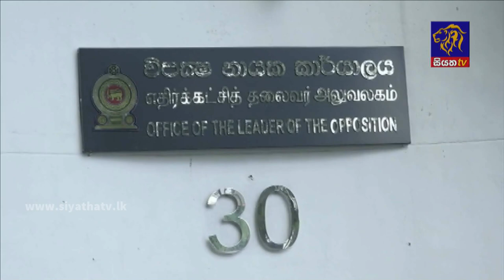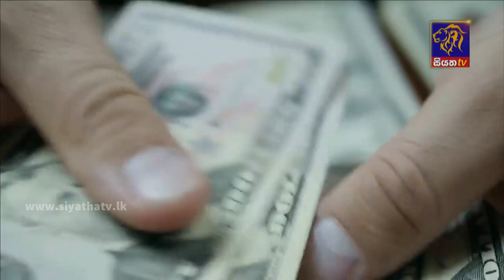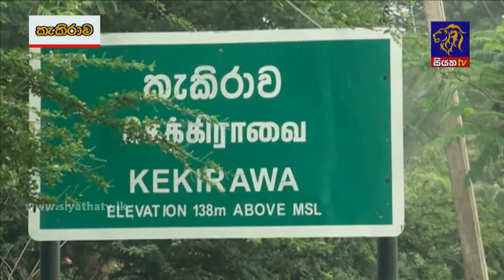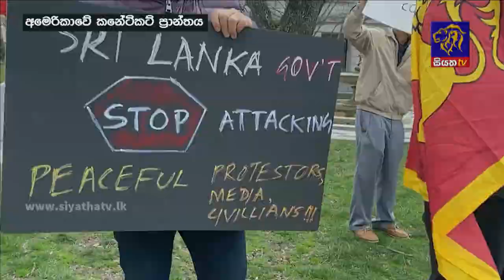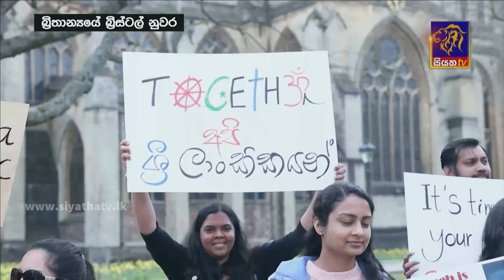Siyatha News | 06.00 AM | 12 - 04 - 2022